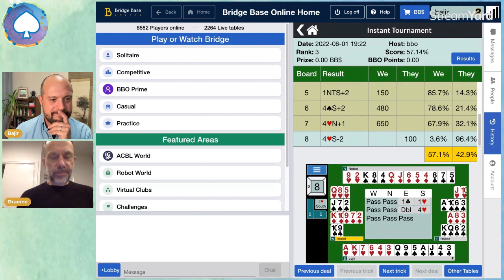Am I just making the same mistake again and again? - with Graeme Tuffnell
After a recent tournament, I saw that I had seemed to make a similar mistake twice: with a good hand, I bid to game when most others didn't. Is this a mistake I make frequently and just didn't notice before?

How often should we look at our results? After every hand? Or should we wait until the end of the session? And how can we use our results to spot our common mistakes, patterns, and where we can improve?

Graeme helps us decode our results and find some strategies for how and when our results can give us clues about how we can improve.

How do you best learn from your results? And what mistakes do you think you make again and again?